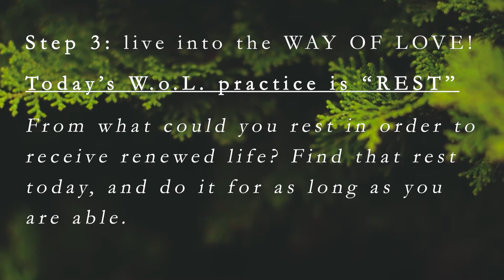Daily Advent Morning Devotional: 12.05.20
Welcome to our daily Morning Devotional as we Journey Through Advent. ❤️✝️🙏

Our Morning Devotional features the wayoflove Advent Calendar & the daily podcast by Forward Day by Day